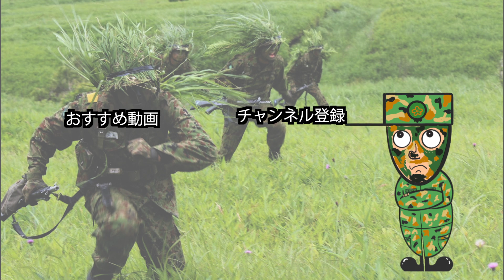【危険】レンジャー訓練の"恐怖の胆力テスト”｜自衛隊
■元レンジャー隊員おすすめインソールと靴下■
▼Spenco スペンコ　ヘビーデューティー

▼クロスプロ　アーチパネル　ダブルテーピングクルー

▼ガッツマン パイルストロングソックス 2足組

▼目次
0:00 はじめに
0:55 胆力テストとは何か
2:55 ケガ人が続出してしまう理由
4:55 おわりに

※このチャンネルの動画は、すでに自衛隊やメディアから公開されている内容かつ保全上問題ない話題のみに絞って作成しています。もし動画の内容に関して気になる点がございましたらTwitterからDMいただけますと幸いです。
陸上自衛隊で斥候や狙撃をやっていた元レンジャー隊員です

今は海外でぼんやりしながら自衛隊での思い出について話しています

分かる人には分かる「エース」の意味

元自衛隊のエースはamazon.co.jpを宣伝しリンクすることによってサイトが紹介料を獲得できる手段を提供することを目的に設定されたアフィリエイト宣伝プログラムである、 Amazonアソシエイト・プログラムの参加者です。
一部のリンクはアソシエイトに関連するリンクとなっておりますのでご了承下さいませ。